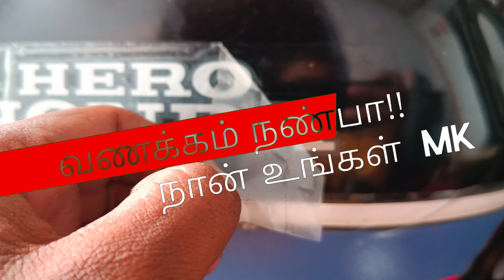ROLEX PART 4| SPLENDOR MODIFIED TAMIL| Available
2013 model hero splendor
Restoration project

our store @mk_bikerpitstop
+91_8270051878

போக்குவரத்து விதிகளை பின்பற்றவும்! இயற்கை வளங்களை காப்போம்!